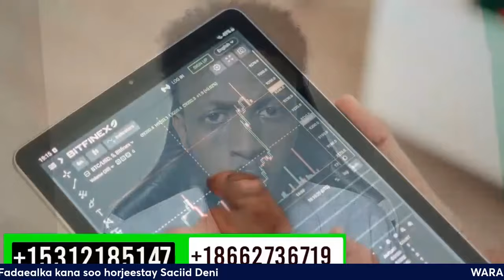FADEEXAD CULUS OO KA TAAGAN RAASHINKII CIIDANKA DANAB OO LA MUSUQ MAASUQAY SIDEE ASKARI AAN WAX CUN